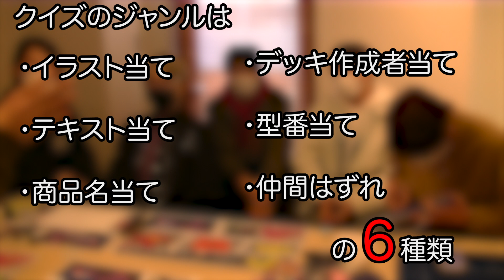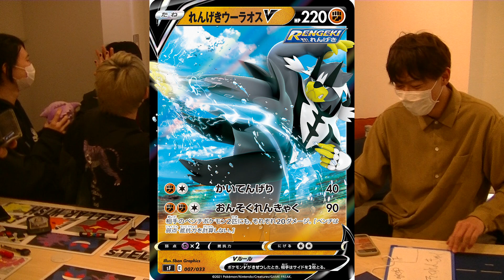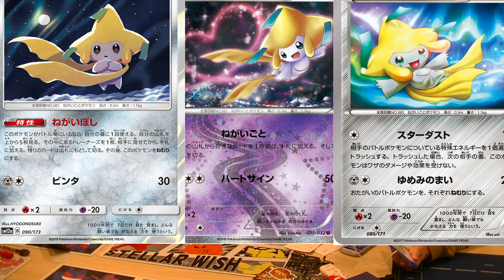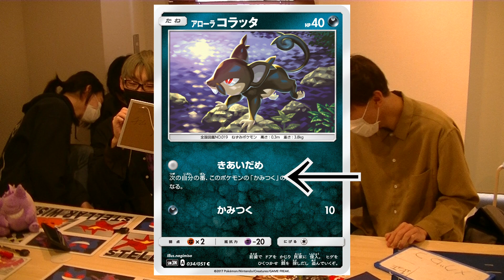【キモオタ】おい！クイズの難易度下げるって言ってただろ！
【メンバー】
きば（＠F708tm）